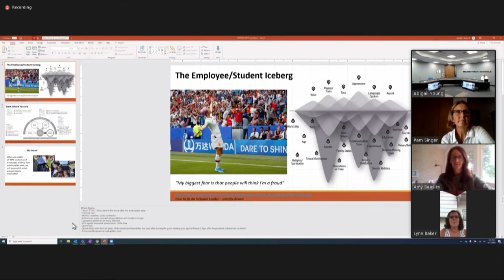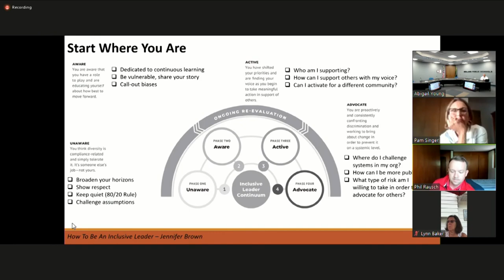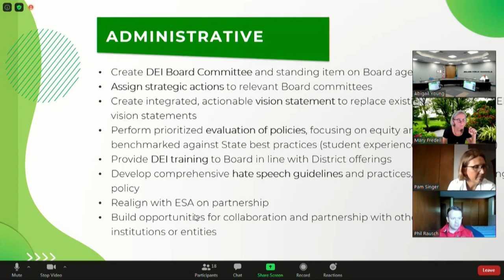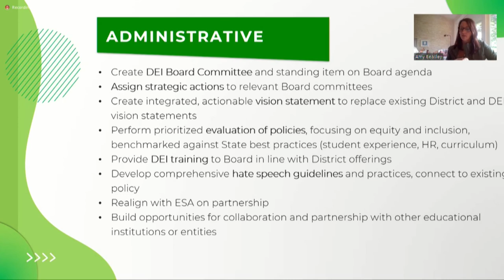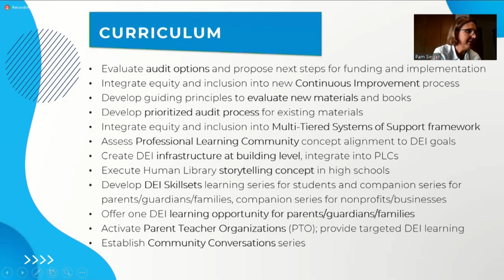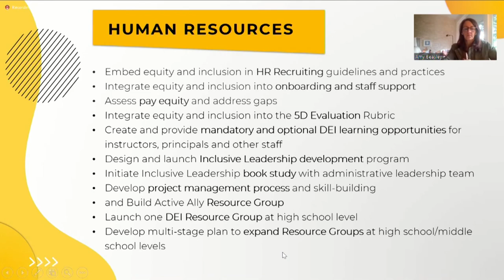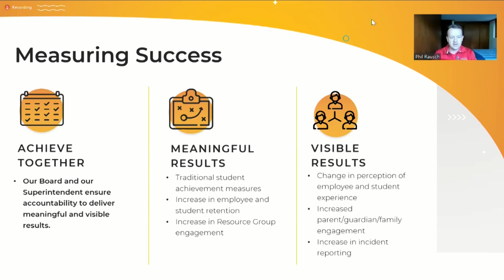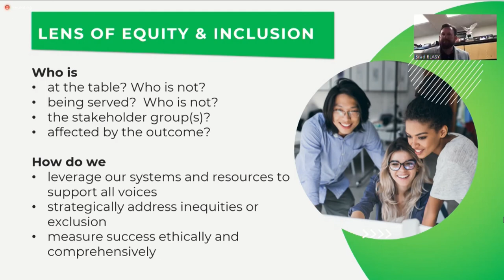MPS DEI Workshop - August 17, 2020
MPS Vision Statement:

Lead with respect, trust and courage. Ensure an equitable collaborative and inclusive culture. Enable all to achieve success.

 This meeting is in accordance with the requirements of the Revised School Code, MCL 380.1 et seq., effective July 1, 1996, and the established Midland Public Schools’ Board policies.

A zoom meeting link is included in this Board Agenda in accordance with the Executive Order allowing school boards to meet remotely during the COVID-19 pandemic. If anyone from the public attends this meeting in person, strict adherence to social distancing protocols will be followed.

Meeting ID: 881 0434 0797 Passcode: 3DFT1v